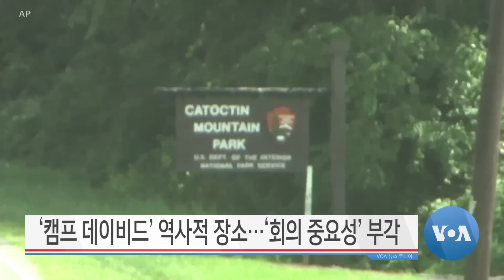[VOA 뉴스 투데이] 2023년 8월 18일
3국 정상 ‘역사적 만남’…새로운 시대·세계 안보 중요 / 북한 정권 ‘잔혹한 인권 유린’…‘불법 무기 개발’ 귀결 / 미국 하원 ‘성명’…‘미한일 3국 정상회담’ 환영 / 미한일 3국 정상회의…‘지정학적 이정표’ 될 것 / ‘캠프 데이비드’ 역사적 장소…‘회의 중요성’ 부각